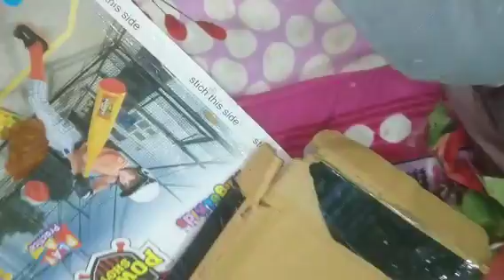colourful ice cream stick se projects hydraulic machine water dispenser💪🏻 fever ke time haldi karava